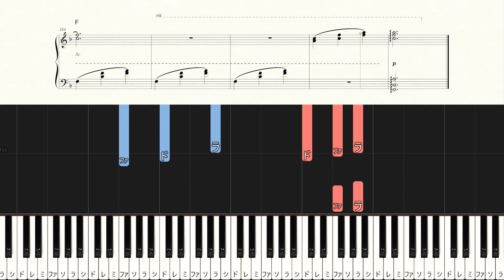Spirited Away - Always with Me - Hard Piano Tutorial + Sheets / Studio Ghibli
◆Sheet Music

00:00 呼んでいる　胸のどこか奥で～
00:30 繰り返すあやまちの　そのたびひとは～
00:54 さよならのときの　静かな胸～
01:20 Interlude（ラララ～）
01:45 呼んでいる　胸のどこか奥で～
02:12 閉じていく思い出の　そのなかにいつも～
02:37 はじまりの朝の　静かな窓～
03:08 Outro（ラララ～）

▽For beginner to intermediate Channel

【Music details】
Artist：Youmi Kimura